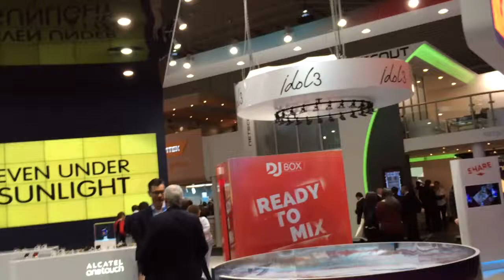MWC15 Alcatel 3